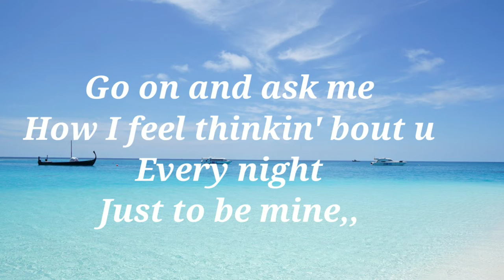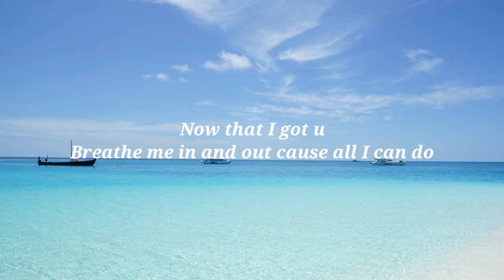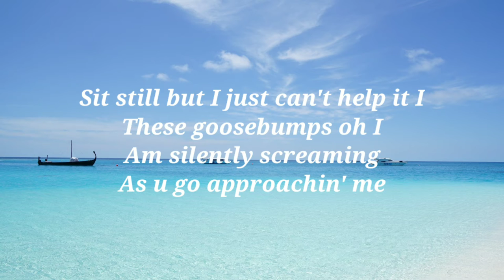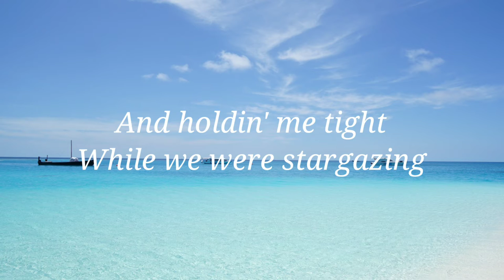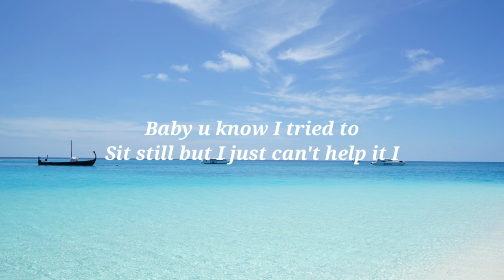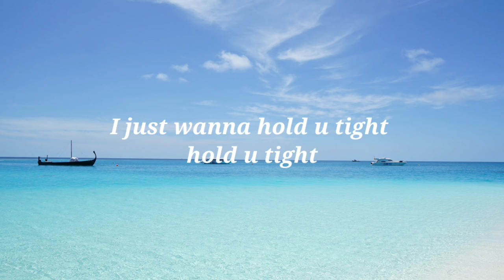Lirik Musik " W.H.U.T " (Wanna Hold U Tight) - Aisha Retno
lirik tok yeek,,tontom sampe selesai ya.